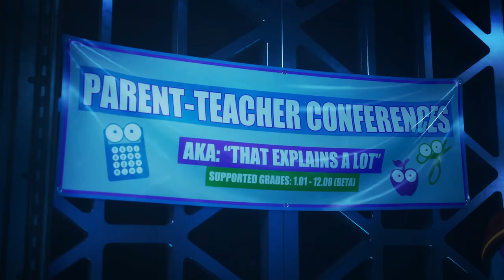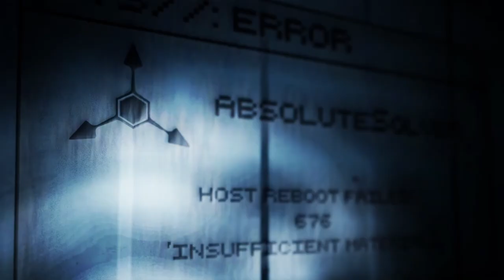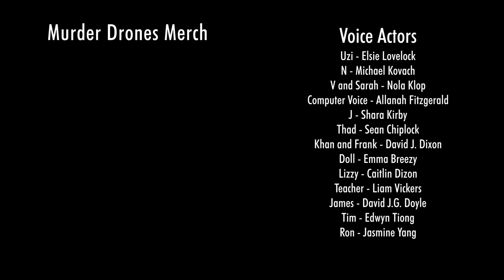ДРОНЫ-УБИЙЦЫ ВТОРАЯ СЕРИЯ СТУК СЕРДЦА ПЕРВЫЙ СЕЗОН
АВТОР - @GLITCH (ПЕРВУЮ ОЧЕРЕДЬ Я ВЫКЛАДЫВАЮ ОРИГИНАЛ ПОТОМ ДУБЛЯЖ)